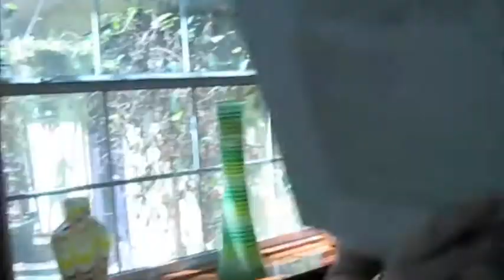AP Statistics Project - Stat Rap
These are some of my students from 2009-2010.  This is their AP Statistics project.